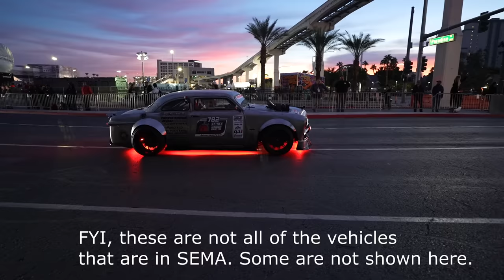SEMA 2022 | SEMA cruise | the hottest custom cars and trucks!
SEMA 2022 Las Vegas. This is SEMA cruise 2022. In this video you will see hundreds of custom cars rolling out of the Las Vegas Convention center at the end of the SEMA Show convention. The Automotive Aftermarket Industry Week in Las Vegas (AAIW), popularly known as the SEMA Show, is a trade-only industry event that takes place in Las Vegas each year. SEMA Car Show 2023.

This SEMA cruise event is free and open to the public. Date of this event is November 4, 2022.

Filmed by The Laughing Lion
Edited in Adobe premiere pro.
Camera used: Sony A7siii, and sony camcorder
The Laughing Lion is not associated in any way with SEMA or any of the entities in this video.